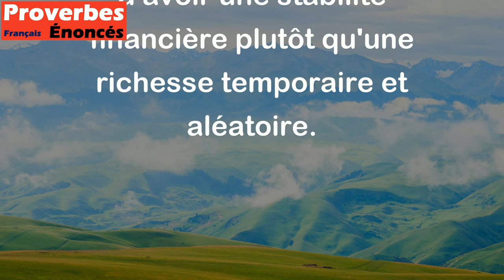Une grosse fortune ne vaut pas un petit revenu tous les jours. - Proverbe Chinois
Ce proverbe chinois signifie qu'il vaut mieux avoir une source de revenu régulière et modeste que d'avoir une grosse fortune qui peut se perdre ou ne pas durer sur le long terme. Il est important d'avoir une stabilité financière plutôt qu'une richesse temporaire et aléatoire.